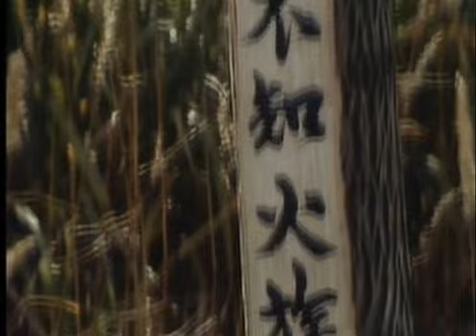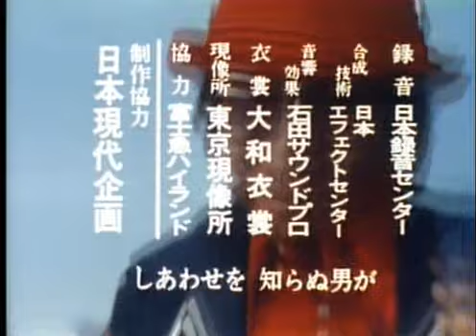アイアンキング 第6話 Iron King Episode 6